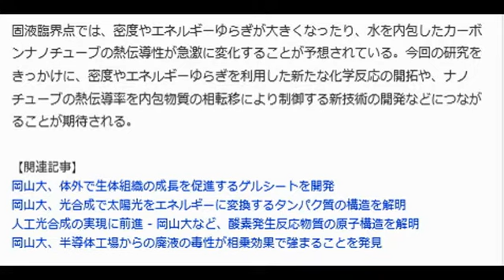氷と水の区別がなくなる固液臨界点の存在を世界で初めて証明 - 岡山大学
マイナビニュース 6月23日(火)13時0分配信

写真: マイナビニュース

岡山大学は6月23日、カーボンナノチューブ内部に閉じ込められた水の挙動を分子シミュレーションで解析し、氷と水の区別がなくなる新たな臨界点(固液臨界点)が存在することを世界で初めて明らかにしたと発表した。

【もっとほかの写真をみる】

同成果は岡山大学大学院自然科学研究科(理)の望月建爾 特任助教、甲賀研一郎 教授の研究グループはによるもので、6月22日付(現地時間)の「米科学アカデミー紀要」電子版に掲載された。

 甲賀教授らの研究グループは、これまでの研究で、カーボンナノチューブ内部の超微小空間で水がアイスナノチューブと呼ばれる準一次元氷に相変化すること、その相変化が連続的に起こりえることを発見し、固液臨界点の可能性を示していた。しかし、固液臨界点はいかなる物質に対する実験でも見つかっておらず、理論的にも存在が否定されていた。

 今回の研究では、直径約1nmのカーボンナノチューブに内包された水をシミュレーションで再現。広範囲の温度・圧力条件下で水の固液相転移挙動を追跡し、分子レベルでナノチューブ内の水の運動と構造を解析した。その結果、密度ゆらぎおよび比熱の発散傾向など、固液臨界点の存在を強く支持する複数の証拠から、固液臨界点の存在を示すことに成功した。さらに、さまざまな温度、圧力、ナノチューブ直径における水の状態(相)、相境界、臨界点をまとめた相図を完成させた。研究では、固液臨界点を6個確認し、ナノチューブ内部の水においては、固液臨界点が珍しいものではなく、実際に観測される可能性が高いことがわかった。

 固液臨界点では、密度やエネルギーゆらぎが大きくなったり、水を内包したカーボンナノチューブの熱伝導性が急激に変化することが予想されている。今回の研究をきっかけに、密度やエネルギーゆらぎを利用した新たな化学反応の開拓や、ナノチューブの熱伝導率を内包物質の相転移により制御する新技術の開発などにつながることが期待される。

引用
yahooニュース